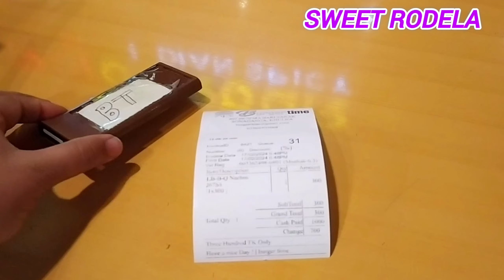এটাই খেতে চায় রোদেলা | ঘোরাঘুরির | খাওয়া দাওয়া|vlogs video